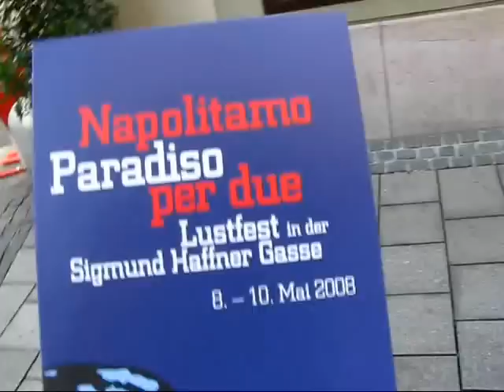Austria Travel: Discoveries of Salzburg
My last day in Austria (May 8, 2008) had arrived - or so I thought. Early in the morning I said a sad goodbye to my brother and sister-in-law and started my drive towards the City of Salzburg, from where I was going to fly to London. I drove on the highway through the high mountains of Upper Styria and exited at Liezen to link up with one of Austria's most picturesque areas: the Salzkammergut, also known as the location for many of the scenes from the world famous movie "Sound of Music". I drove past the imposing limestone mountain of Grimming through the village of Bad Aussee to one of Austria's most well-known mountain villages: Hallstatt, settled since pre-historic times, is located on the shores of the lake of the same name and patched against steep mountains that are known for their salt deposits. Salt has been mined here since pre-historic times, and many civilizations have left their traces in this region. Images of Hallstatt are famous throughout the world. I stopped off in the picturesque village of St. Wolfgang, located on another one of the beautiful Alpine lakes that dot the region. Driving past another popular resort town called St. Gilgen I made my way towards Salzburg, Mozart's birth town and one of Austria's most famous tourist destinations.

I had about 3 hours to explore Salzburg, so I took a walk in the old city centre and hiked up to the Mönchsberg which features the largest fortress castle in Central Europe, the imposing Castle of Hohensalzburg. Salzburg, embedded between several verdant hills and facing the snow-covered High Alpine peaks to the south, has one of the most picturesque locations of any city in Europe. Its many churches and historic buildings as well as its famous Salzburg Festival attract thousands of international visitors every year.

At 6 pm I finally arrived at the airport and took back my rental car. Upon my arrival in the departure hall I realized that my flight to London had been cancelled and I would have to spend one more day in this beautiful city. The airport information desk helped me locate a reasonable bed and breakfast, and although I was going to miss an entire day of discoveries in London, I was starting to look forward to spending one more day in one of Austria's most famous travel destinations.